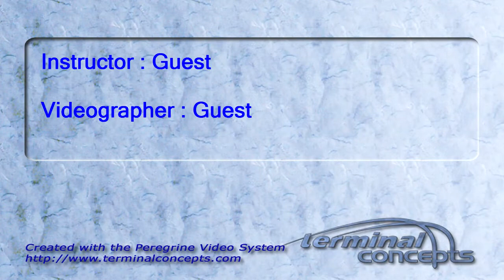Lisa Sailor's Tandem skydive!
Lisa Sailor's tandem skydive on Thursday, June 30, 2011 with Guest.